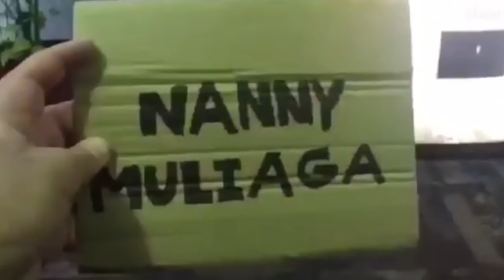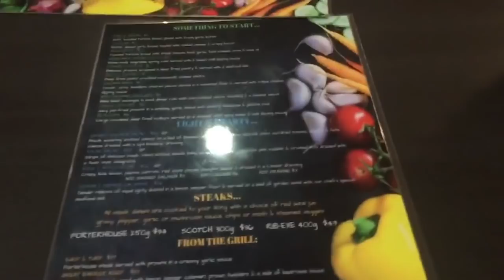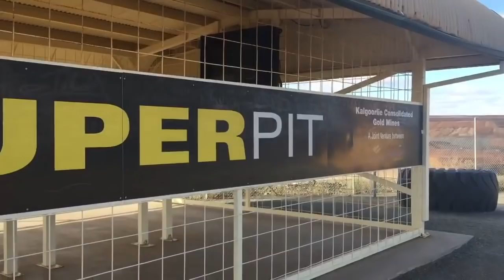ISLANDERS IN KALGOORLIE 🇼🇸🇦🇺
Wassup MUFOSASI TRIBE and welcome back to another vlog... IN KALGOORLIE!!! Aunty Nanny went to surprise her mother all the way in Kalgoorlie for mothers day and caught up with her brother and sister and fams❤️
Shoutout to our co-editor for this vid weezeyballs😎